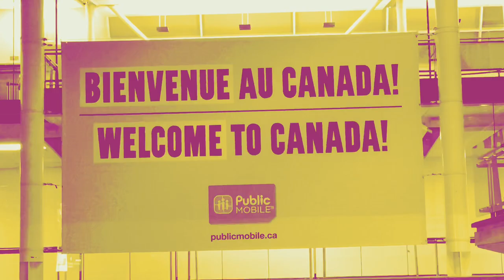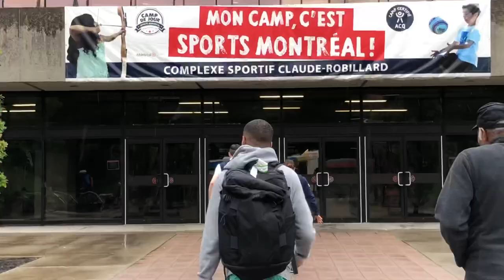2019 Series A Montreal, Canada - Ariel Torres Karate Vlog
11th place Male kata at the 2019 K1 - Series A Montreal, Canadá 🇨🇦
Where do I begin ? 😅 .. It’s hard to put into words all that I feel at the moment. So I’ll just start by saying I’m truly thankful for my 11th place finish. I’m glad that I’ve been consistently performing, allowing me to have made it to the semi finals the past three events. However, I’m not fully satisfied with my scores or performance. My mind and body were not completely in sync, but I’m excited for what’s to come. I’ve been growing with every event and I look forward to going back home and making the necessary adjustments. Every little detail and every experience is leading up to me achieving my dream. Now, it’s time to enjoy the last few days here in Montréal.
As always I would like to thank Sensei Robert Young for all your dedication and unending support. Although you weren’t here physically, I carried you with me every single round. I’ll continue to push and listen!
Thank you @ginokarate Sensei for all the physical preparation! Time to get back and work harder in el patio.

Thank you Hirota for their amazing Custom Kata Gi. Love competing in them.
Uventex Labs, Inc. for their generous support throughout the year. & Team Revolution for their support.
Lastly, I’ll never forget to thank my parents for being the reason why I’m able to do what I love. Thank you for all the sacrifices and hard times you overcame in order to keep my dream alive. Gracias Mamá y papá!